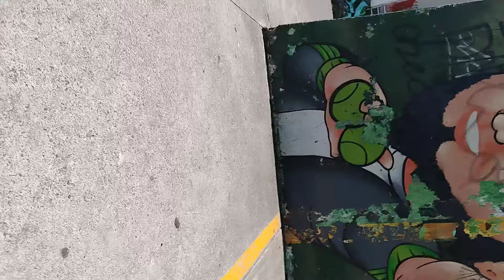raqueta 🏸 🆚 mano 🫱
salsafrontonero